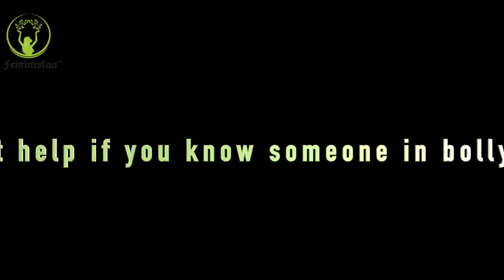Candid Conversation With Bajrangi Bhaijaan Star Harshali Malhotra | Trailer | Inspire | Feministaa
Bajrangi Bhaijaan Star Harshali Malhotra along with her mother shares candid details from her life in a conversation with Feministaa. She has made it big in Bollywood with her hit movie Bajrangi Bhaijaan along with Salman Khan and Kareena Kapoor Khan but her world is still intact with childlike innocence, wonder and fancy.

Watch the true struggle behind Harshaali Malhotra's success! Her mother's verdict on hard work and perseverance! Be Inspired from Real Stories, by Real Women, with Feministaa.

Watch the video to find out what she loves and what inspires her in life!